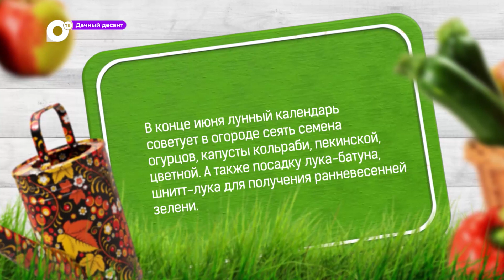Дачный десант / Как вырастить персик? / 24.06.23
Ведущие проекта «Дачный десант» на этот раз отправились в село Сиреневка. Здесь на дачных участках приморцы выращивают персики, а ещё успевают благоустраивать свои участки. Все секреты в новом выпуске «Дачного десанта».